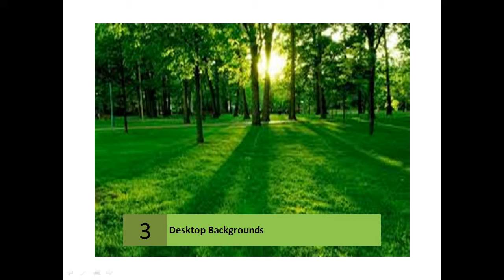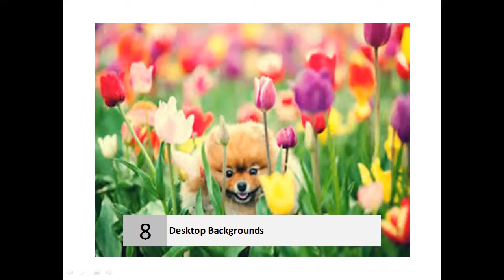Desktop Wallpapers Free Backgrounds Windows Download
Desktop Backgrounds

    Get free desktop backgrounds and wallpapers for Windows. Check out how to set a desktop background as your lock screen or Start screen background.
    HD Wallpapers (High Definition) | 100% Quality HD Desktop ...
    Download Best HD Desktop Wallpapers,Widescreen Wallpapers for FREE in High Quality Resolutions 1920x1080 HD,1920x1200 Widescreen,1280x1024 ...
    ‎1920x1080 HD - ‎Latest Wallpapers - ‎Most Popular Wallpapers - ‎3D & Abstract
    Nature Wallpapers and Backgrounds - Desktop Nexus
    Download free Nature wallpapers, pictures, and desktop backgrounds. Get computer wallpaper of Nature!
    Desktop Nexus Wallpapers - Background Images ...
    Download free computer wallpapers, pictures, and desktop backgrounds. A unique community with something for everyone! Find a new, fresh, high-quality ...
    Free High Resolution Desktop Wallpapers for Widescreen, Fullscreen, High Definition, Dual ... Transformers 4 Lockdown HD Wide Wallpaper for Widescreen. 5.
    FREE Desktop WALLPAPERS - 100% Cool and FREE!!!
    Best free desktop wallpaper collection on the net. Our collection contains FREE desktop backgrounds of such themes as cars (BMW, Lotus, Lexus, Audi, Ford, ...
    Create and Share Your Media Talents; Download Desktop Wallpaper. Download Desktop Wallpaper. These are selected photos submitted by Church members.
    Cool Desktop Backgrounds - Hdw
    Cool Desktop Backgrounds Wallpapers - Cool desktop wallpapers - 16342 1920x1080 and 1920x1200 wallpapers.
    Desktop Wallpaper site. Our site has the best hd free desktop backgrounds including 3d wallpapers, nature wallpapers, animal wallpapers, car wallpapers, ...
    National Geographic provides free desktop wallpapers of animals, travel, nature, weather, underwater, adventure, exploration, people, culture, science, space, ...